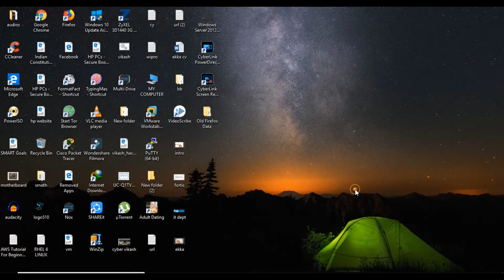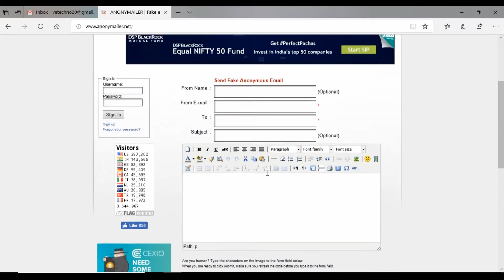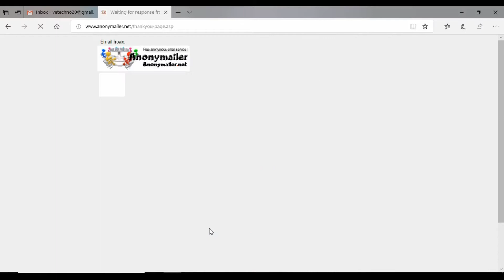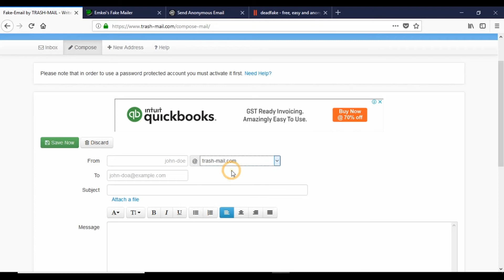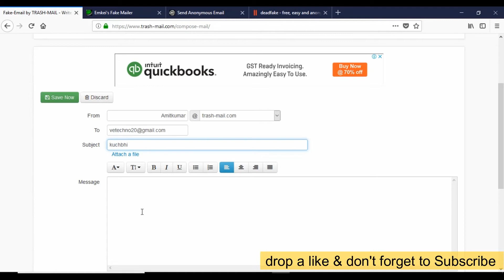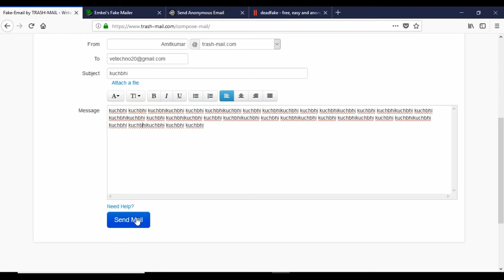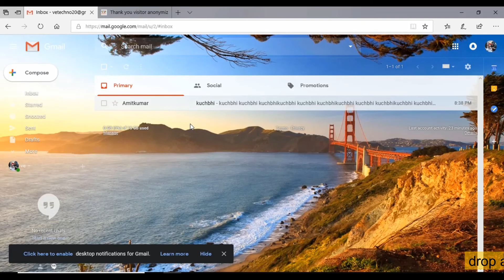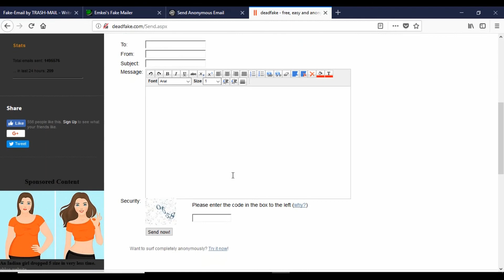How to Send Fake E-mail | Hindi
Hello friends, I am " Vikash Ekka ". Welcome to " ve Techno " Youtube channel.
Iss video mai maine bataya hai ke kyse fake email send krte hai.
Aur haa friends koi galat faayde k leye misuse nhi kigyega.

Follow Vikash Ekka on:-

I hope ki ye video aapko achcha laga ho to please